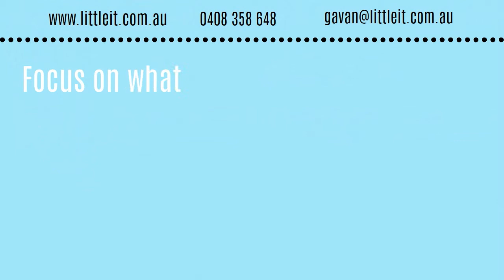Little IT Introduction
Business Technology Guidance & Solutions